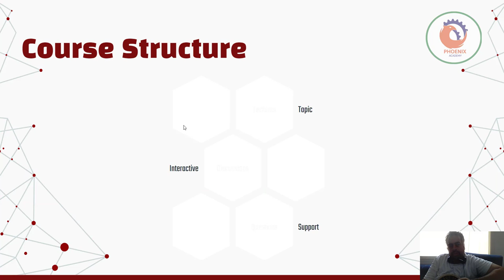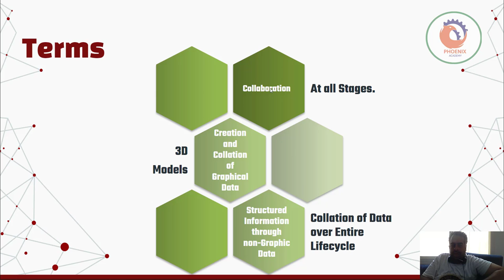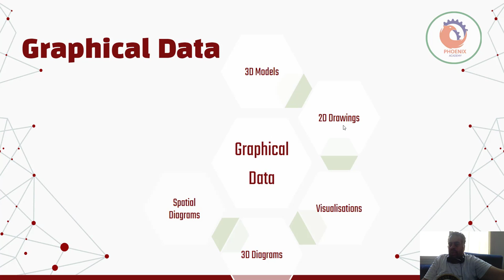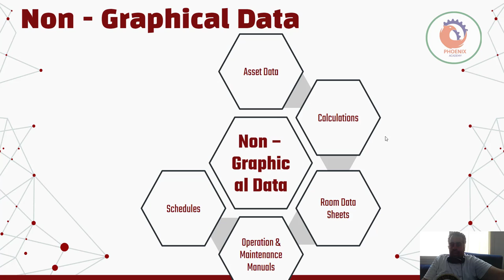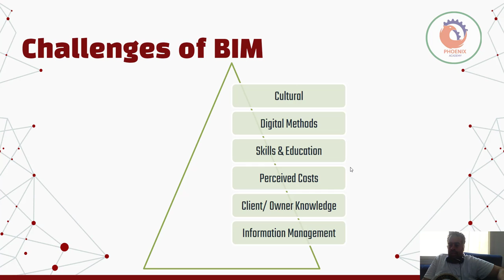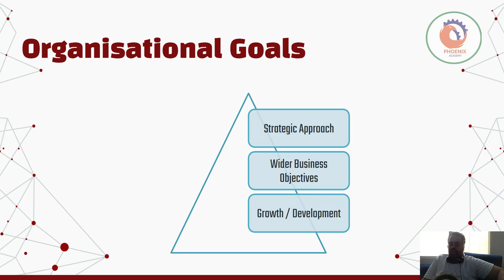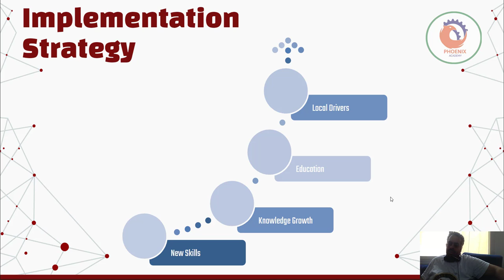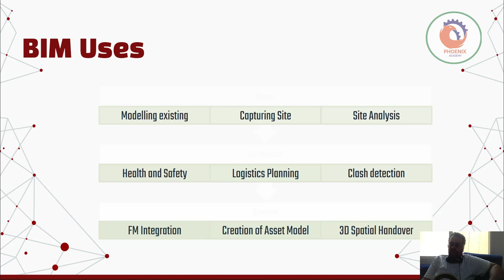06082022 ادارة نمذجة المعلومات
❤️ روابط التواصل
✅ انستجرام